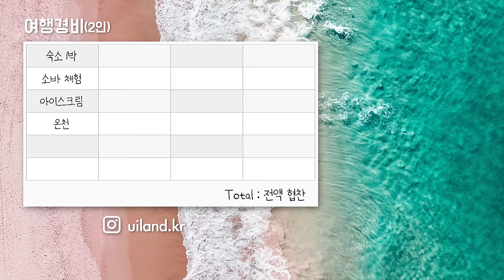일본 소바마을에서 한국인 최초로 기록 세우고 초호화 료칸에서 하룻밤 - 일본 여행(2)🇯🇵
✨여행경로✨

📍Soba Restaurant Izushijyo
 -  189 Izushicho Machibun, Toyooka, Hyogo 668-0221

📍Ice Cafe Kano
 -  104 Izushicho Uchimachi, Toyooka, Hyogo 668-0214

📍Shinkoro Clock Tower
 -  Izushicho Uchimachi, Toyooka, Hyogo 668-0214

📍Kinosaki Onsen Nishimuraya
 -  1016-2 Kinosakicho Yushima, Toyooka, Hyogo 669-6101

🥼의상

베르크 리버시블 RDS 구스다운 남성 숏패딩
(DMDJ7C026 / CRS / 100)

라이크 에어 시프트 백팩
(DXBK4013N / BKS)

마운틴 TR
(DXSH4412N / BGS / 250)